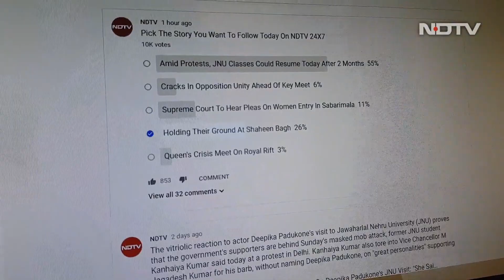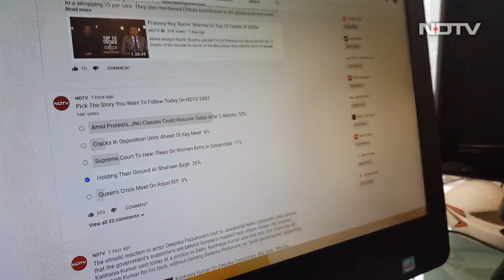JNU Classes Expected To Resume Today Amid Protests | NDTV Newsroom Live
Classes are expected to resume at Jawaharlal Nehru University in Delhi where protests have been going on since the last two months  over fee hike. Earlier this month, violence broke out at the campus as a masked mob barged into the university and attacked students and teachers.